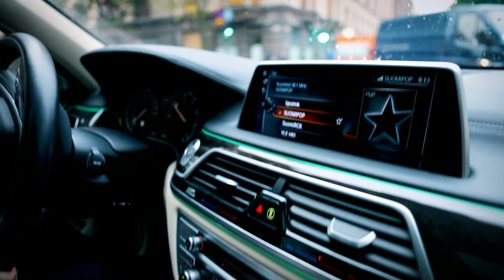Olen pettynyt politiikkaan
Tervetuloa mun kanavalle! Uusi video joka sunnuntai ja keskiviikko. Pistä kanava tilaukseen! -Hjallis

Tällä kanavalla aion puhua vielä normaalia suoremmin. Tulette kuulemaan mielipiteitäni politiikasta, yhteiskunnasta, bisneksestä, viihteestä ja urheilusta. Kamera kulkee mukanani joka paikassa, joten välillä pääsette kurkistamaan myös kulisseihin tv-studioilla, eduskunnassa, Hartwall Areenalla tai kotonani Sipoossa. Kaksi kertaa viikossa: sunnuntaisin ja keskiviikkoisin.